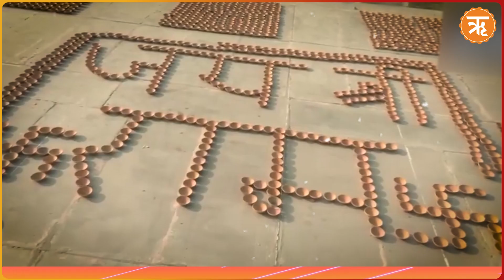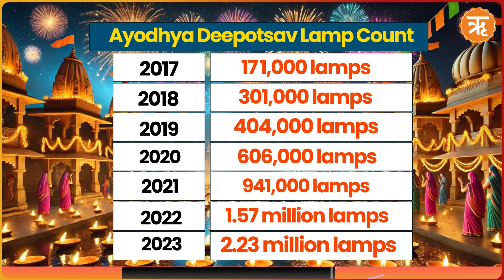What Happens When 28 Million Diyas Light Up Ayodhya? | Ritam News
This year’s event aims to set a new world record by lighting 2.8 million earthen lamps along the banks of the Sarayu River. Additionally, special lamps will illuminate the Ram Temple. These candles are made to keep the temple free from soot and stains while maintaining a longer-lasting glow. For the temple’s inner sanctum, wax lamps crafted in the shape of elephants and fueled by clarified butter have been specially made.